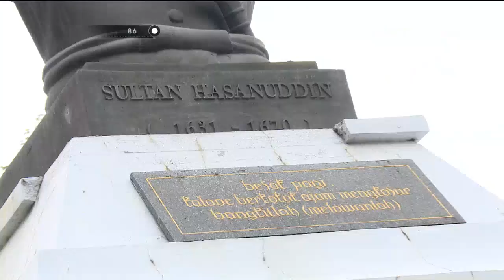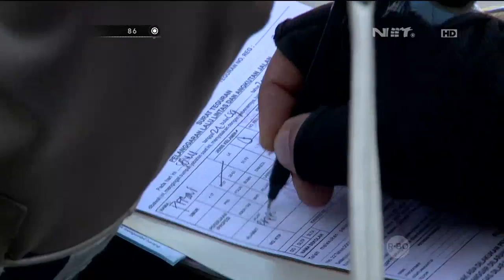86 Operasi Kelengkapan Kendaraan Bermotor - Bripka Wira Aswita